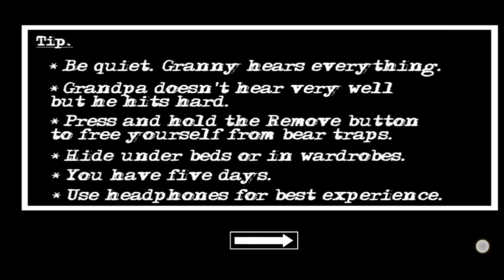Granny chapter 2 Door Escape.......